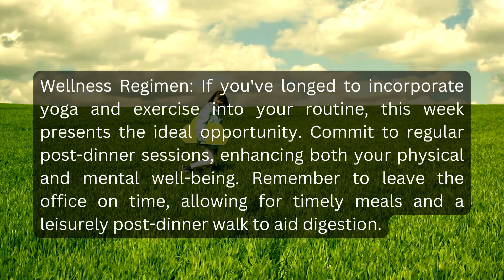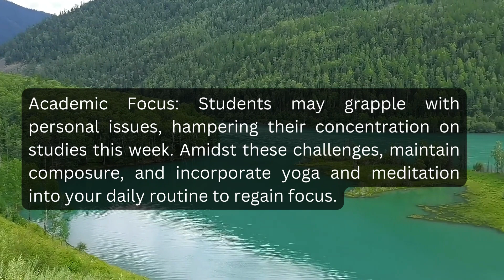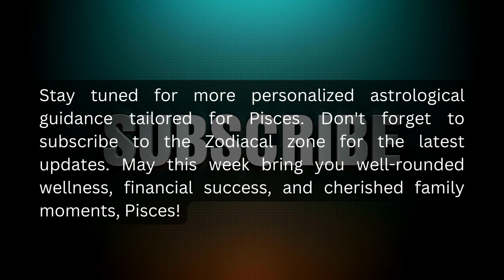Pisces weekly horoscope from October 2 - October 8, 2023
Join us on a cosmic journey as we explore the powerful energies and influences that will shape the upcoming week for Pisces individuals. Delve into the captivating world of astrology and uncover what the stars have in store for you in the realms of love, career, finance, and health. From exhilarating opportunities to potential challenges, our tailored astrological forecast will be your guiding light.